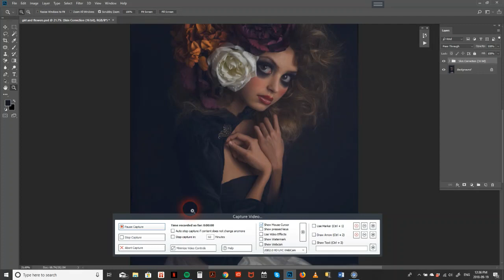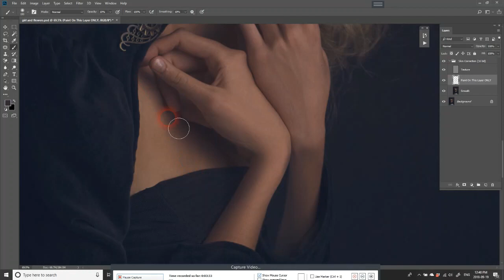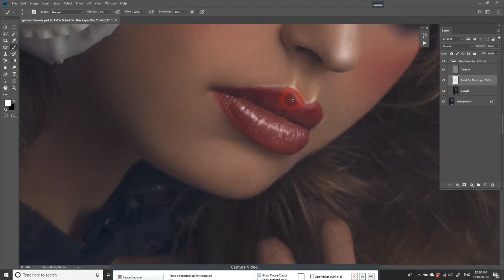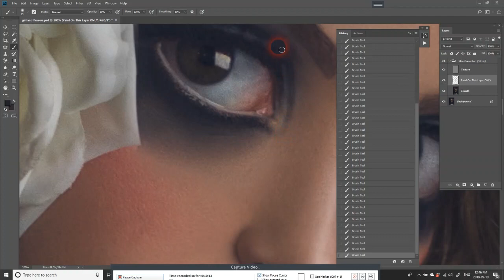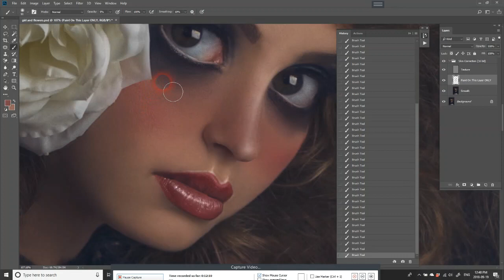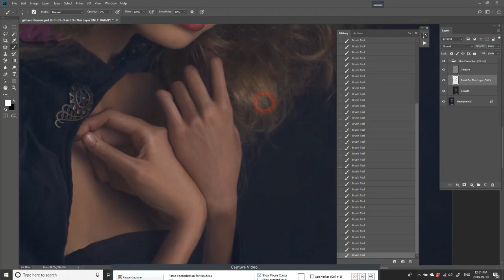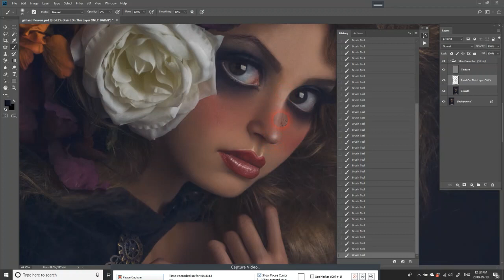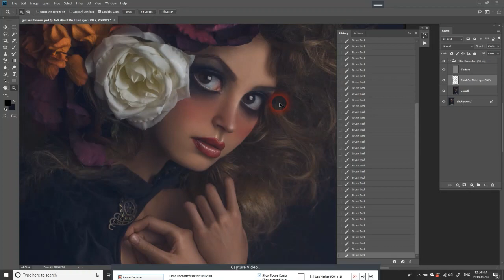Painted Skin with Kelly Robitaille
Watch as I finesse and paint the skin one one of my surreal images using Photoshop CC.

For more information on how I create my Surreal Portraits, check out my tutorial with RGG EDU!